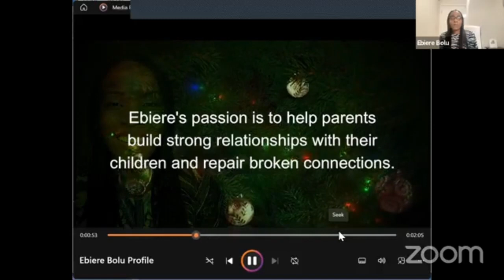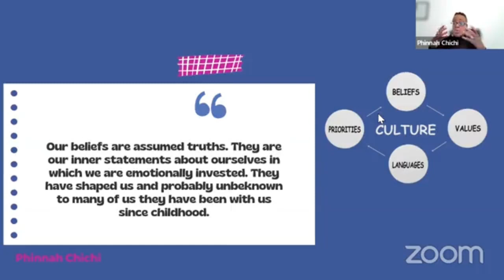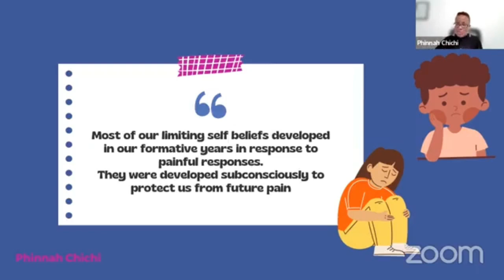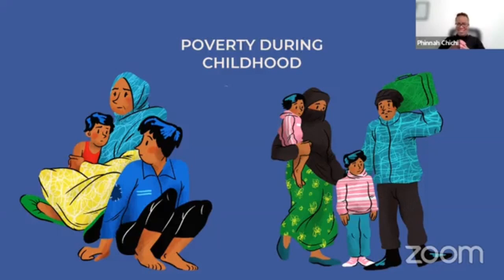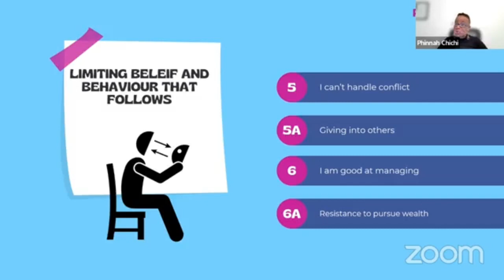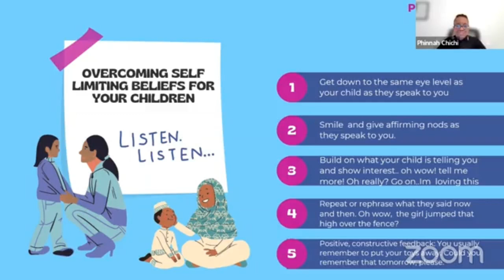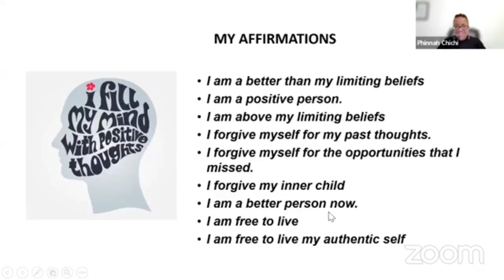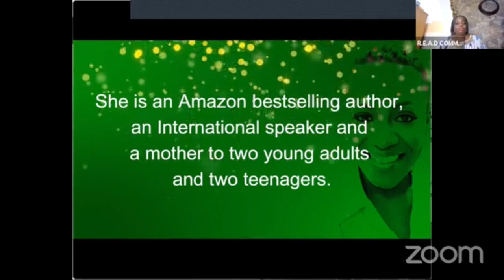GOODBYE YESTERDAY with Ebiere Bolu & Phinnah Chichi, moderated by Bunmi Okesola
Breaking free from the habits and experiences that have been holding you back